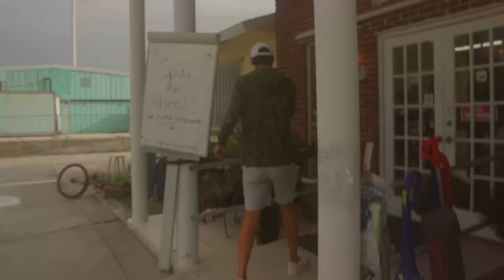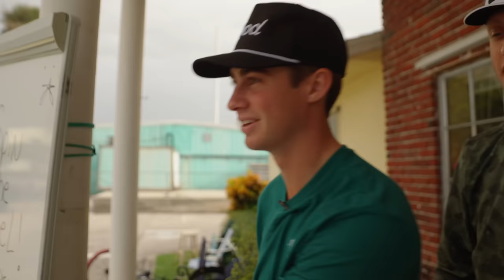The Garage Sale Golf Challenge | GM GOLF